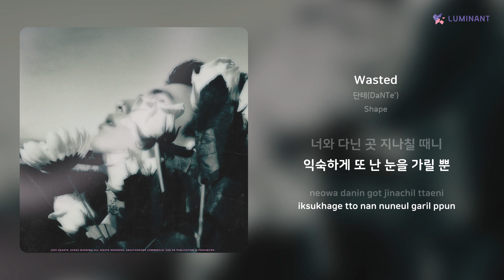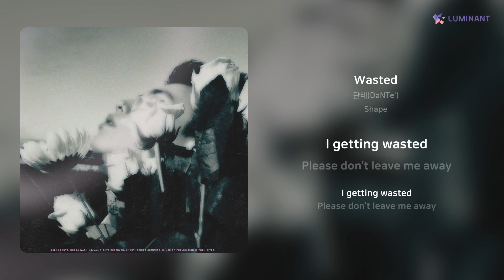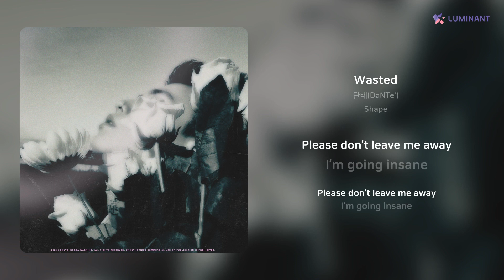단테(DaNTe') - Wasted | 가사 (Lyrics)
Artist: 단테(DaNTe')
Track: Wasted
Album: Shape
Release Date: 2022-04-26